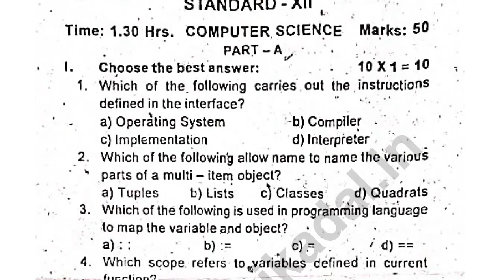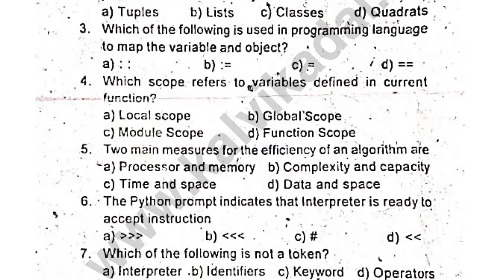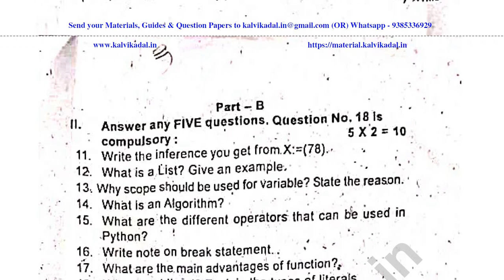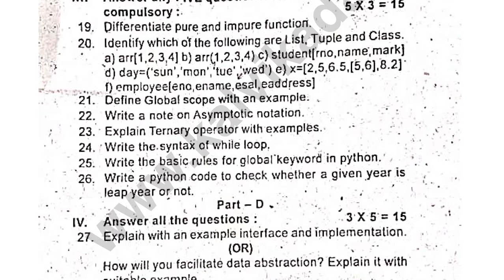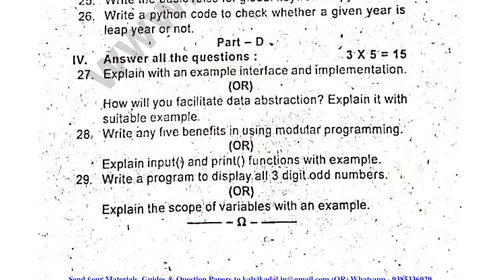12th Computer Science First Mid-term test Question Paper 2022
📑 PDF Title : 12th Computer Science First Mid-term test Question Paper 2022

🎀 ━━▣━━◤ KALVI KADAL ◢━━▣━━ 🎀

🎀 ━━▣━━◤ KALVI KADAL ◢━━▣━━ 🎀

🎀 ━━▣━━◤ KALVI KADAL ◢━━▣━━ 🎀

🎀 ━━▣━━◤ KALVI KADAL ◢━━▣━━ 🎀

🎀 ━━▣━━◤ KALVI KADAL ◢━━▣━━ 🎀

🎀 ━━▣━━◤ KALVI KADAL ◢━━▣━━ 🎀

🎀 ━━▣━━◤ KALVI KADAL ◢━━▣━━ 🎀

🎀 ━━▣━━◤ KALVI KADAL ◢━━▣━━ 🎀

🎀 ━━▣━━◤ KALVI KADAL ◢━━▣━━ 🎀

🎀 ━━▣━━◤ KALVI KADAL ◢━━▣━━ 🎀